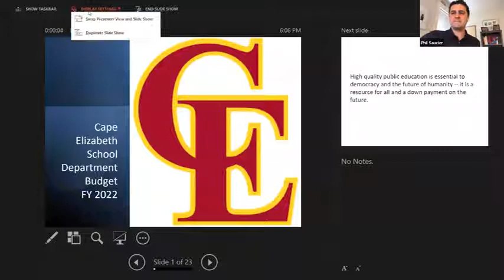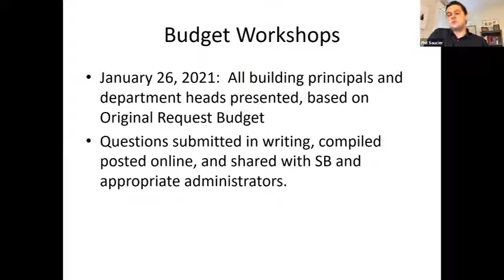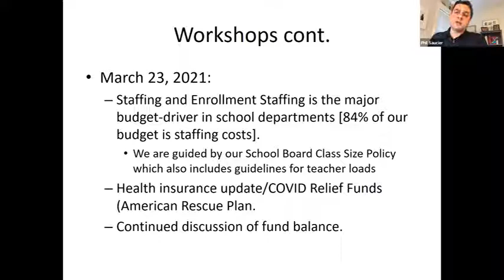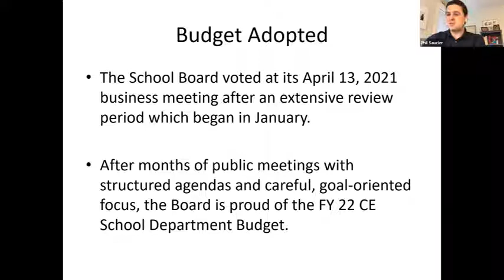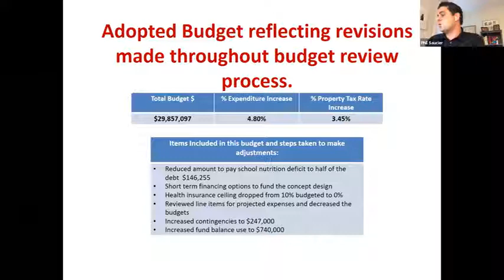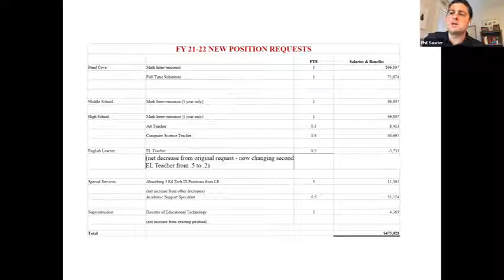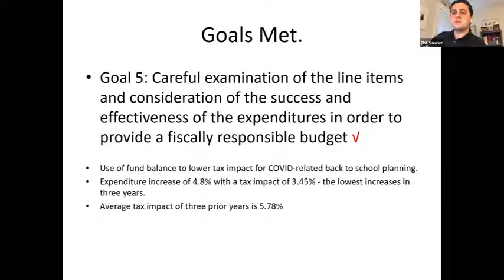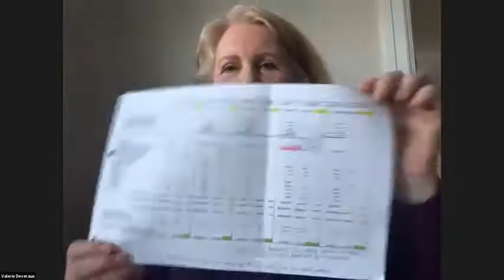Town Council Finance Committee Budget Workshop 04/26/2021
Cape Elizabeth Town Council Finance Committee Budget Workshop
Monday, April 26, 2021
6:00 p.m.